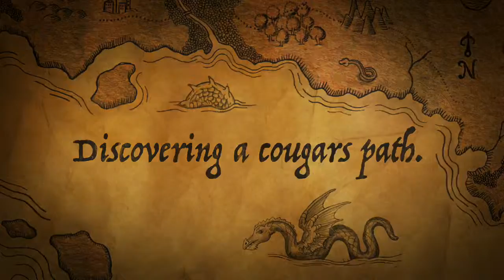chad cox and the cockblockers trailor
chad cox and the cockblockers tailor for the up coming epic movie about Chad Cox. It is coming next year... cant wait!